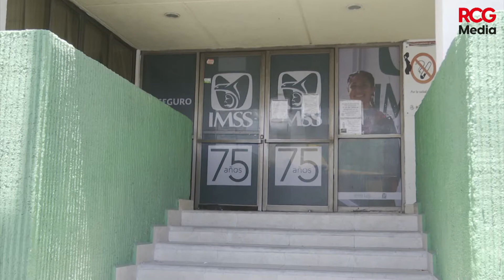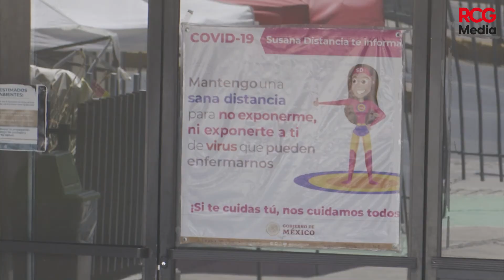Habrá atención médica continua en el IMSS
A excepción de las consultas generales, todos los servicios estarán funcionando en el Instituto Mexicano del Seguro Social de Coahuila.